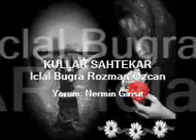KULLAR SAHTEKAR Iclal Bugra Rozman Özcan